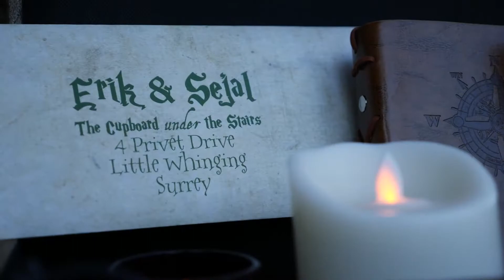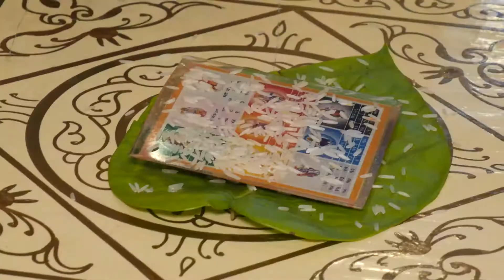SEJAL & ERIK WEDDING CELEBRATION